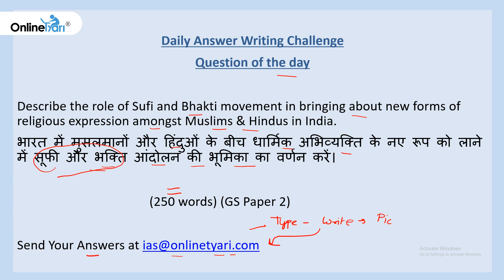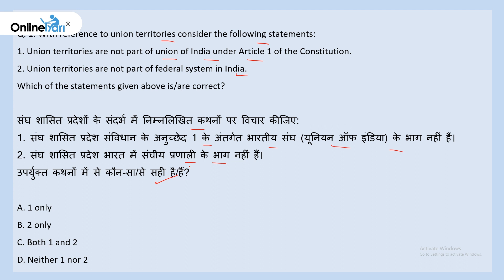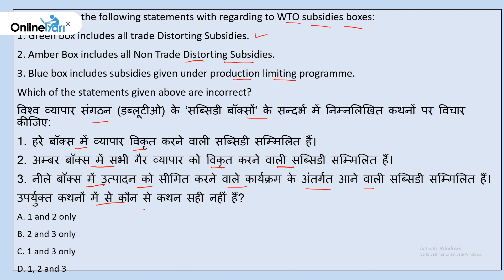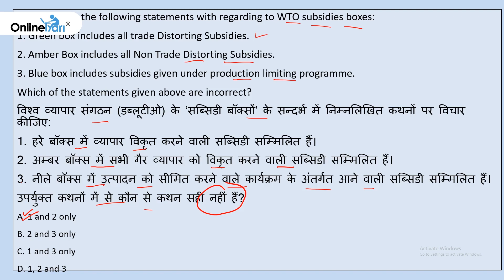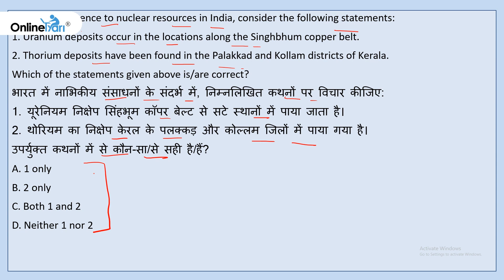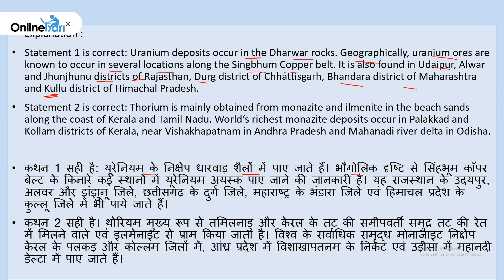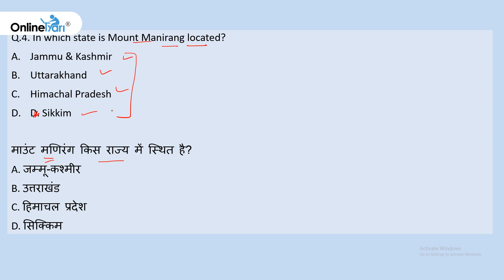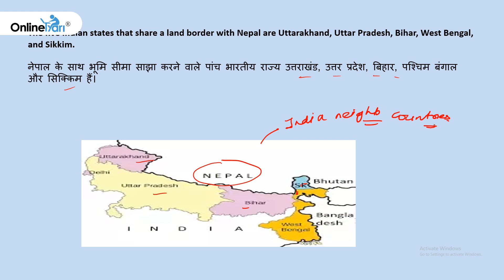🔴 UPSC IAS 2019 | Daily Quiz and Answer Writing Challenge in Hindi & English | 16 April '19